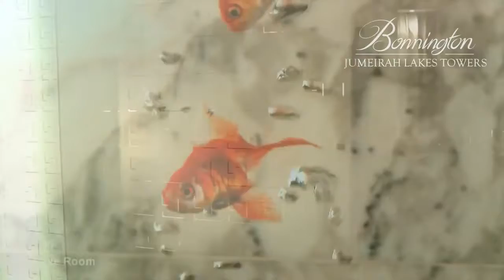Bonnington Jumeirah Lakes Towers Dubai | Aresviaggi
Elegante hotel moderno, occupa un edificio di 45 piani, a 5 minuti di auto dalla vivace zona della Marina di Dubai, ben collegato
in metropolitana (stazione a 5 minuti a piedi dall’hotel) con i maggiori punti di interesse della città. Seppur non centralissimo, l’hotel si distingue per l’ottimo rapporto qualità - prezzo. Shuttle bus gratuito per l’Ibn Battuta Mall, Jumeirah Beach Residence, Mall of the Emirates, & Dubai Mall.